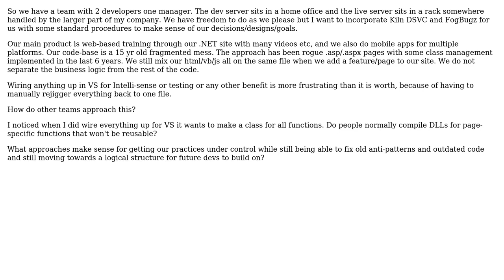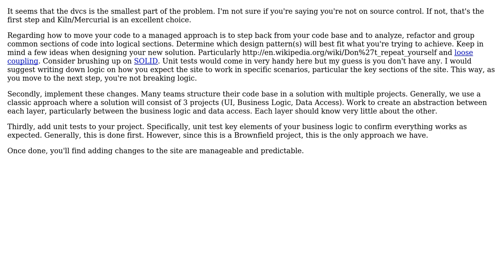Best setup/workflow for distributed team to integrated DSVC with fragmented huge .NET site?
Software Engineering: Best setup/workflow for distributed team to integrated DSVC with fragmented huge .NET site?

With thanks & praise to God, and with thanks to the many people who have made this project possible! You are responsible for your own actions.